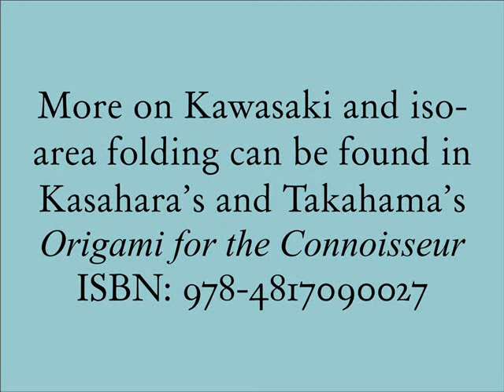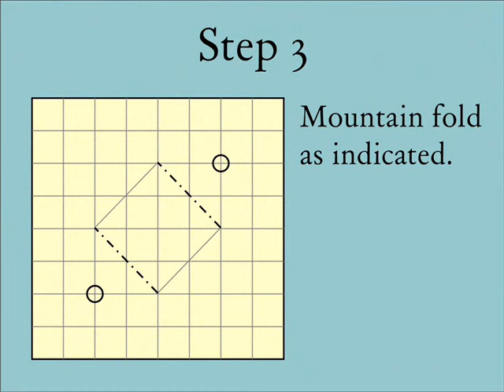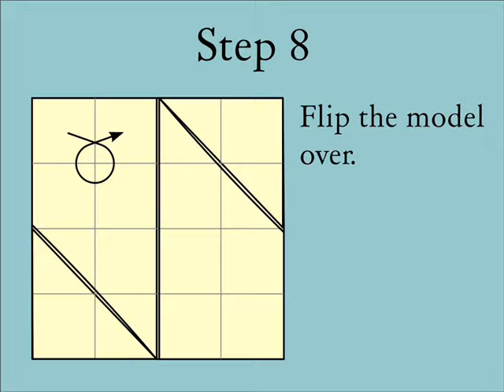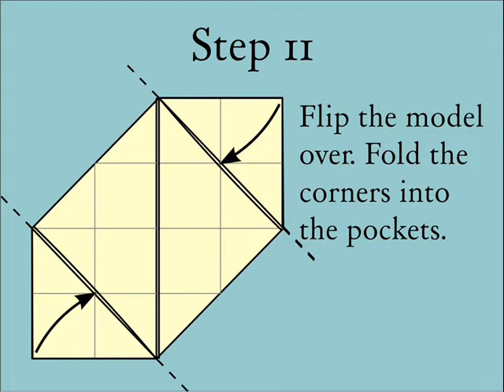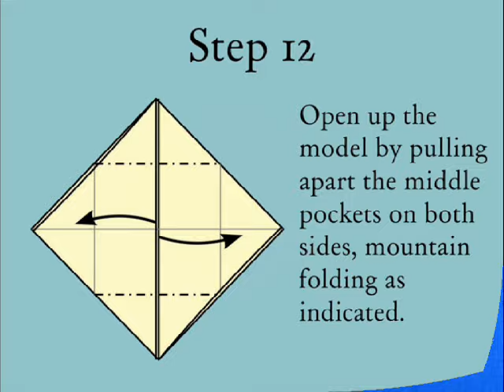Iso-area Double Masu Instructions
A variation on Toshikazu Kawasaki's Iso-area Cube, as folded by oschene.

Due to the legalistic whinging of  those who like to prey upon the works of the dead, the music in this video has been replaced with the Violin Sonata No. 2 in A minor, BWV 1003 I. Grave, as interpreted (very nicely) by Christiane Edinger. (Is Bach dead enough for you freaking vampires?)